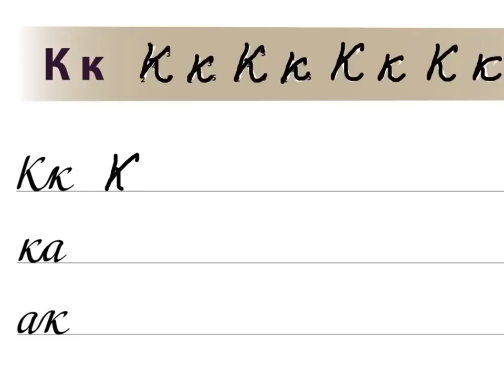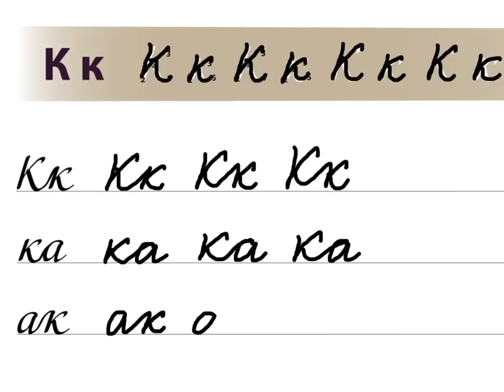Letter К / Буква К. Russian handwriting sheets / Русские прописи